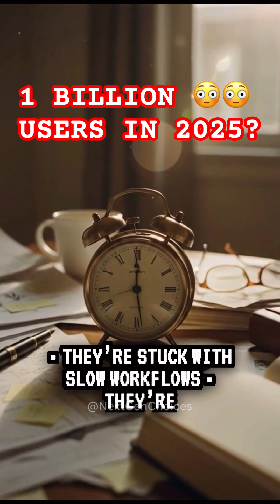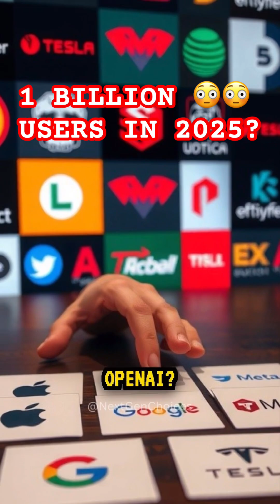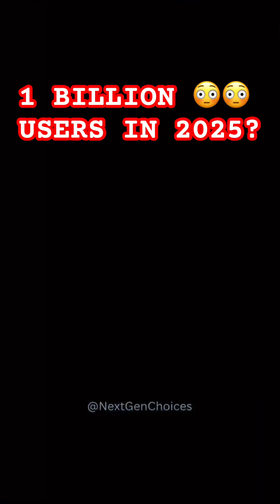ChatGPT:1 BILLION USERS IN 2025?😳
ChatGPT is growing faster than any tech we’ve seen in years… but can it hit 1 BILLION monthly active users in 2025?
This video breaks down the momentum, the innovations, the future possibilities, and why AI might become the biggest digital revolution of our lifetime.
If you love learning about the future, tech trends, and mind-blowing predictions — this one is for you.

Stay till the end for the NextGen Choices question.